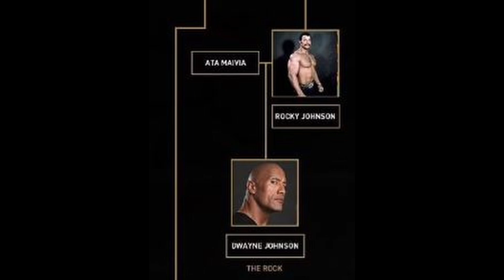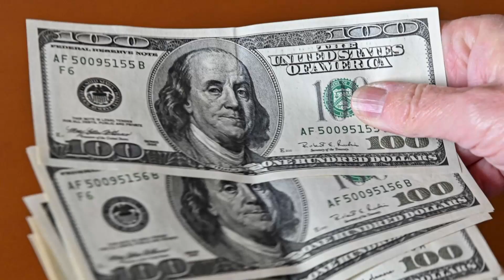Get To Know - Dwayne Johnson - In 7 Minutes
Hi!

Suggest me to what should I do Next!